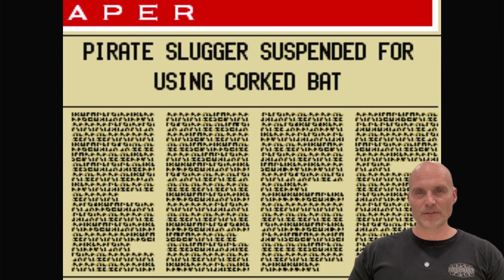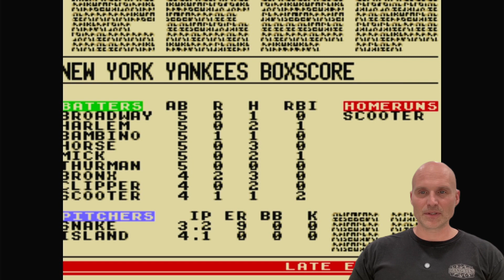Ken Griffey Jr Presents Major League Baseball (Super Nintendo) - 2024 Season Game 57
It’s that time of year! Major League Baseball is back! Let’s turn back the clock to one of the best baseball games ever! Ken Griffey Jr. Presents Major League Baseball. Watch me play a Season as the New York Yankees! This is game 57 of 162! Enjoy!!